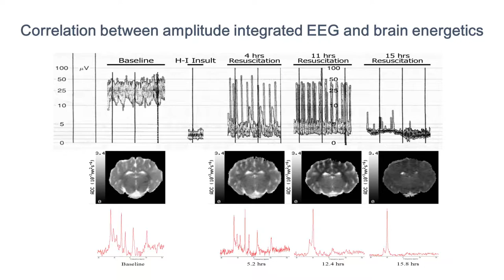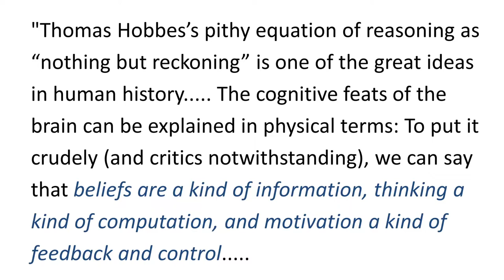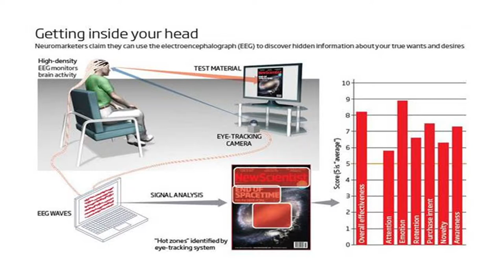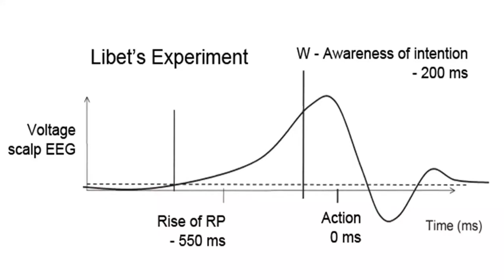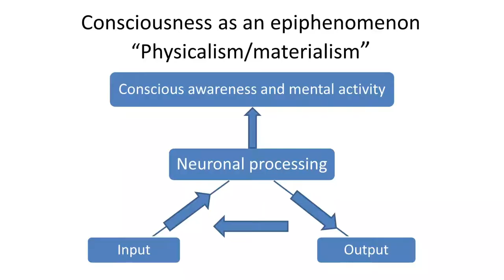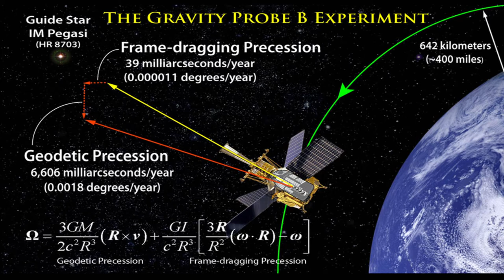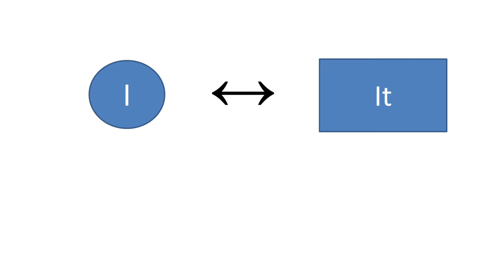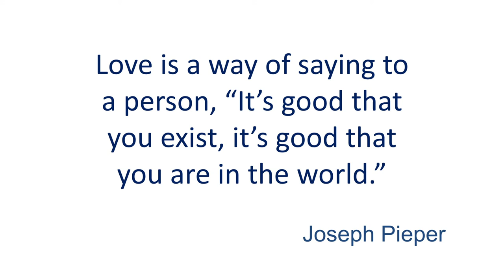What does it mean to be human? God, Neuroscience and Human Identity - Main talk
The Hull Lectures 2019
A public lecture by Professor John Wyatt at the University of Hull on 5 March 2019  – Main talk